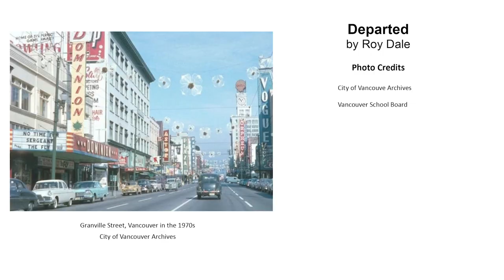Departed by Roy Dale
Roy Dale shares his memoir about living with his friend 'Rat' in a flat on Granville Street in Vancouver in the 1960s.

This memoir is part of the Friendship Memoir Anthology produced by members of the Powell River Public Library memoir writing group.